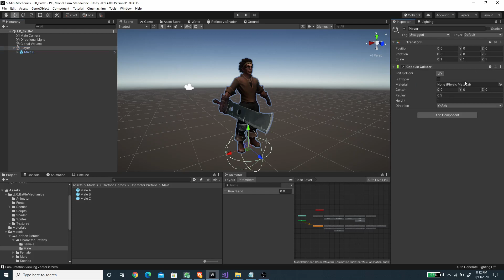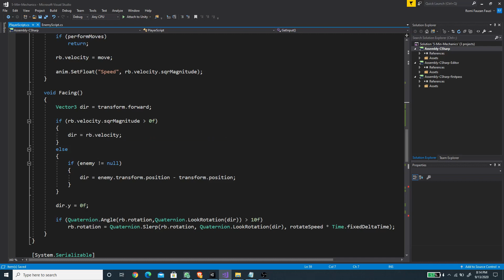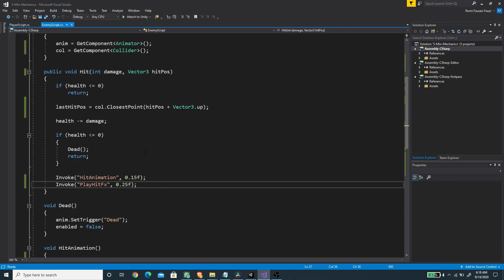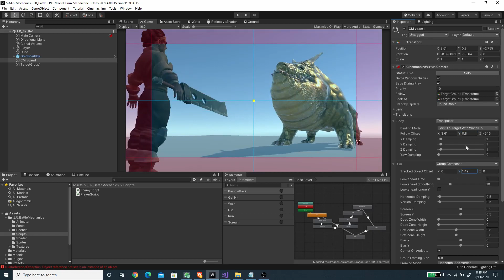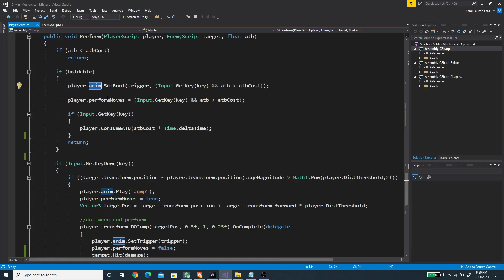Lightning Returns Battle - 5 Minutes Mechanics in Unity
(Create a 90's Point & Click Adventure Game using Playmaker - Newest)

And Skillshare course for skillshare members!

Hi there,
This is a series of game mechanics experimentation video. In this episode, I'm going to share how to develop a battle system mechanics similar to FF XIII : Lightning Returns.

Project Link:
(please import the needed assets separately, links below)